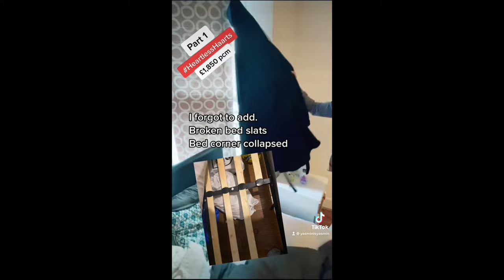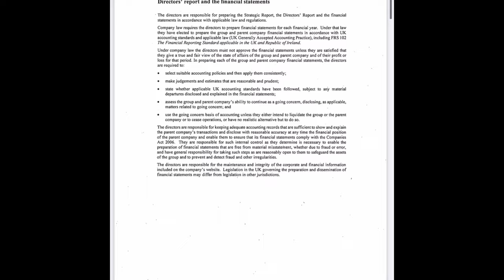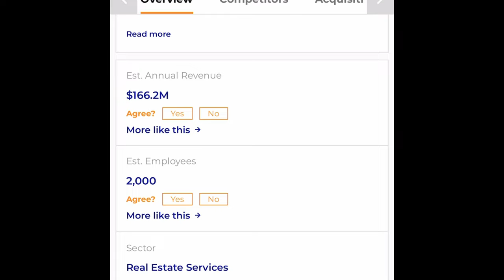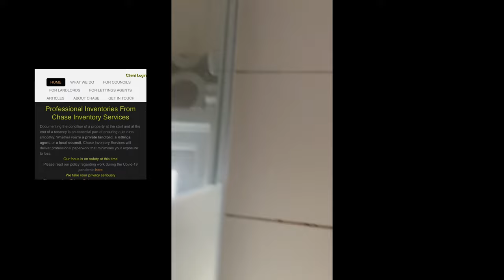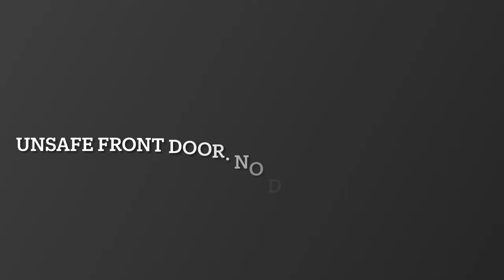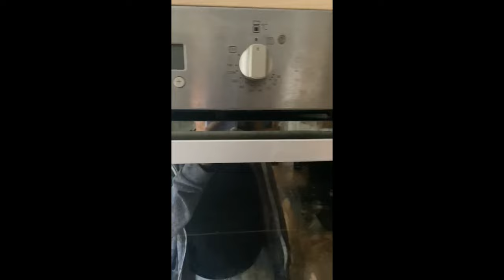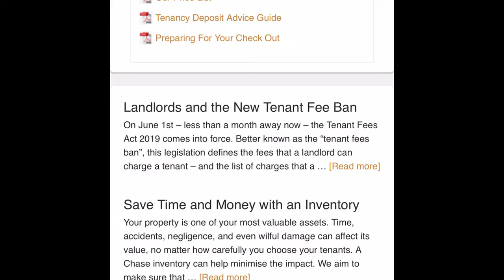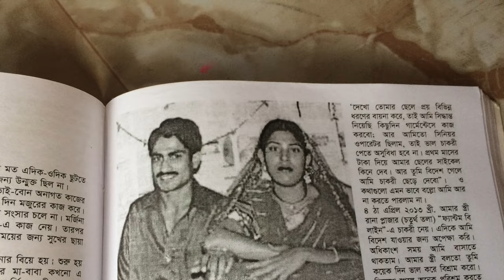Heartless Haarts Estate Agency. FAO Paul Smith CEO of SpicerHaarts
Feb 2022 - Spicer Haarts did not resolve this to my satisfaction and without the knowledge of the tenants - I have gone public - and I am disappointed in you Sat Pillai.  You promised to do right by these girls - they took the measly amount you and your CEO offered them.  And now I want the landlady to show her face - Amanda who ripped off the tenants.

And how and why the Property Ombudsman found in her favour to award damages - given the state of the property - is shocking - but apparently they cannot do much.

Original message sent to Haarts.  Once this video was published.

Paul Smith - please can you sort this?

A video regarding the horrific treatment of students renting a filthy property from British Estate Agents Haarts in Guildford. And why we are taking them to:

Justice For Tenants

Trading Standards